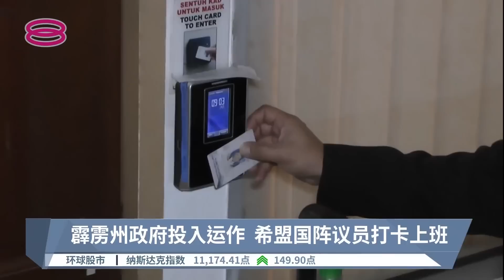霹雳州政府投入运作 希盟国阵议员打卡上班【2022.11.23 八度空间午间新闻】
【霹雳州政府投入运作  希盟国阵议员打卡上班】
中央政府难产，但希盟与国阵共组的霹雳州政府已投入运作，大臣与10名行政议员打卡上班。